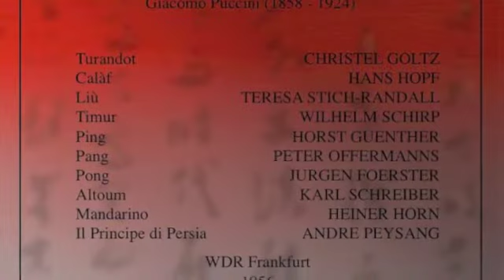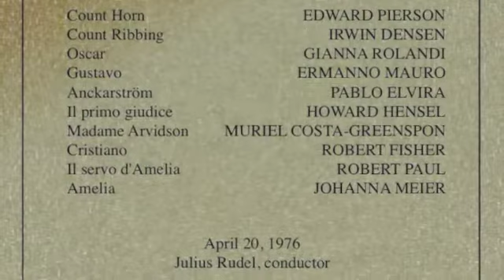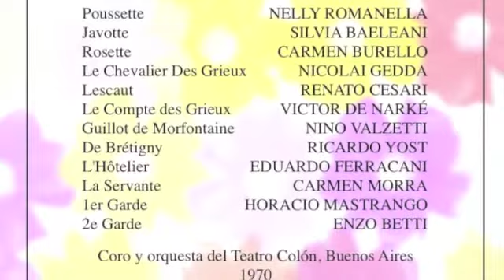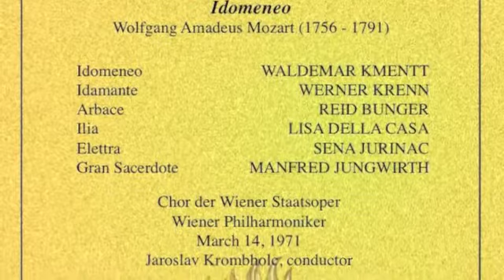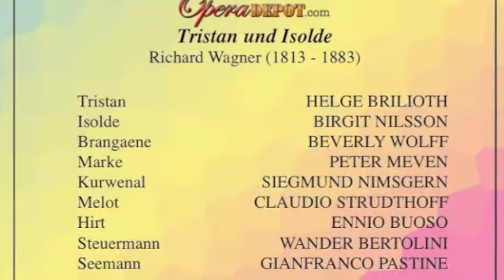Christel Goltz sings "In questa reggia" (In German) from Turandot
Christel Goltz sings "In questa reggia" (In German) from Puccini's Turandot.

Hans Hopf, Calaf